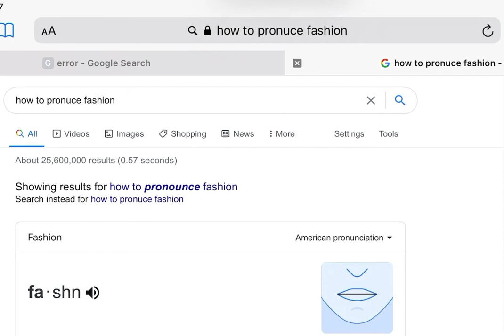Meanwhile me trying to lip sync for the road to 200 fashion week map